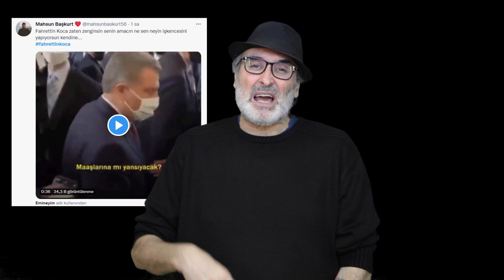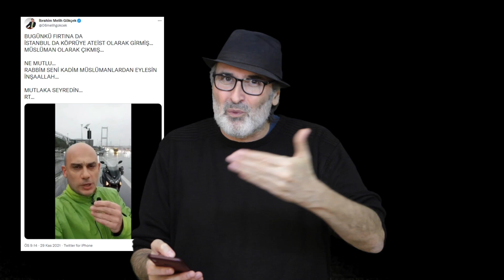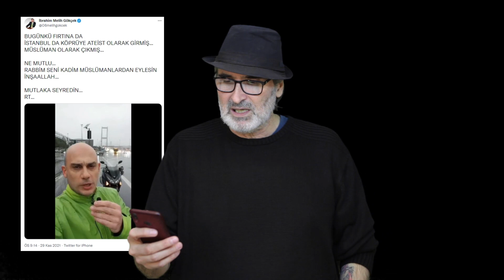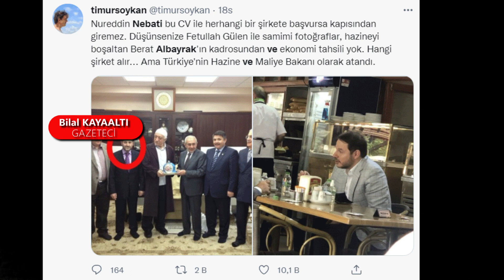Erdoğan Baba'nın bir çiftliği var, çiftliğinde bakanları var(!)